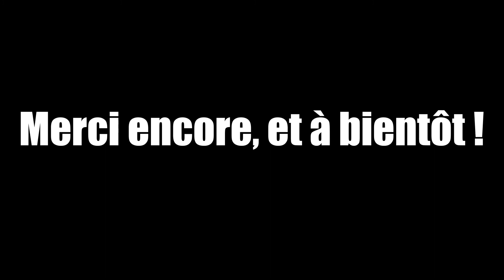1000 abonnés, le point sur la chaîne